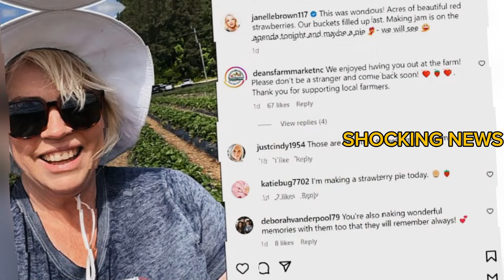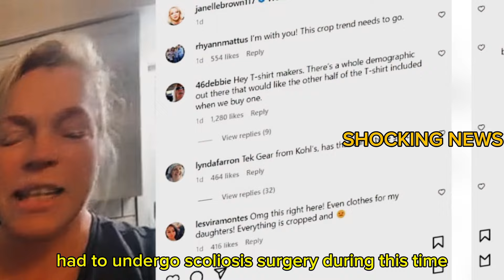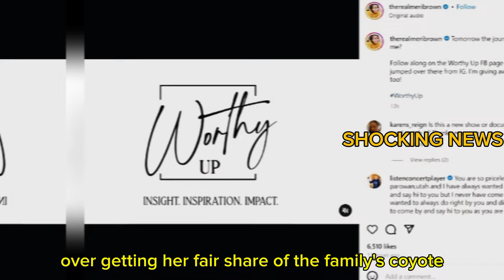Sister Wives! Kody & Robyn Love! Christine Drop Bombshell Shocking News About Brown Family! It Will